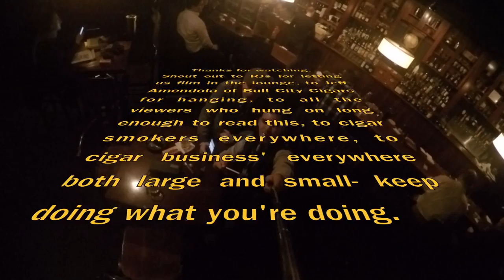Ash Wednesdays w/ J. Dola and Mikey Belz (ep. 2, 2/25)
"Ash Wednesdays" is when we light up some sticks and talk about 'em. The only sacred about this time is the cigar. We're talking cigars, events, and even how-tos of smoking cigars.

Your host, Mikey Belz, can be found on twitter @Metromonk. Connect with J. Dola @ or twitter and facbook with the same name- Bullcity Cigars. We would both love to connect with you.